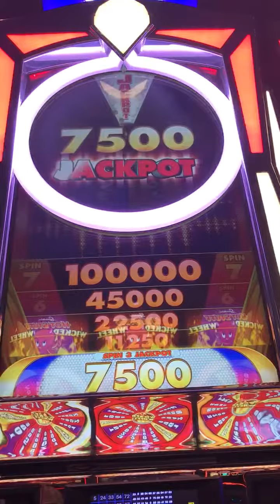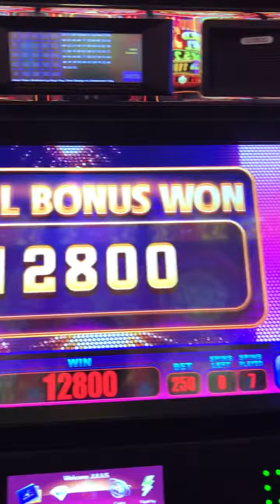Slot Machine Big Hits/Bonus Play Action